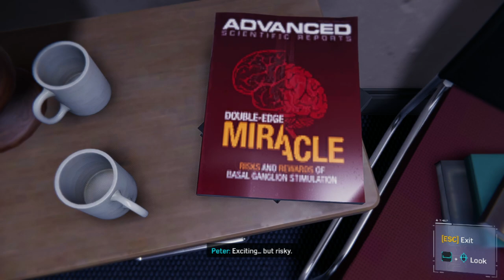Marvel's Spider-Man Remastered on HP 14S-FQ1089AU | Ryzen 3 5300U Vega 6 | Low-End Gaming Part 2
In this video, I test the performance of Marvel's Spider-Man Remastered on the HP 14S-FQ1089AU laptop. Featuring the AMD Ryzen 3 5300U with 4 cores and 8 threads, 8GB DDR4 3200 MHz single-channel RAM (upgradable to 16GB), and AMD Radeon Vega 6 integrated GPU, this setup is a true test for low-end gaming performance.

📊 System Specifications:

Laptop Name: HP 14S-FQ1089AU
CPU: AMD Ryzen 3 5300U (4 Cores, 8 Threads)
RAM: 8GB DDR4 3200 MHz (Single Channel, Upgradable to 16GB)
GPU: AMD Radeon Vega 6 Integrated Graphics
Storage: 512GB SSD
Display: 14-inch Full HD 1080p
OS: Windows 11 64-bit
Software: Pre-installed Microsoft Office Home & Student 2021

In this gameplay walkthrough, I showcase how Marvel's Spider-Man Remastered runs on this low-end device. Can the Ryzen 3 5300U and Vega 6 handle the high graphics demand of this popular game? Watch to find out!

💬 Leave a Comment: Let me know what other games you’d like to see tested on the HP 14S-FQ1089AU or any other budget-friendly gaming setups!